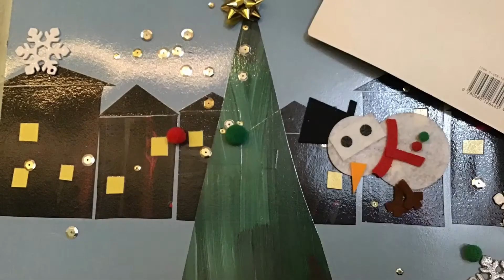Deck the Halls Stop Motion 21-22